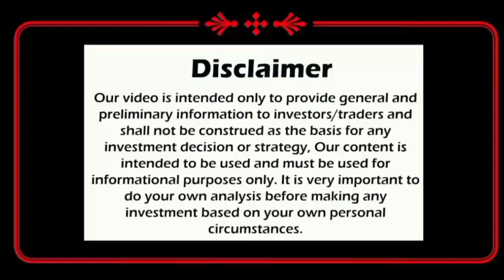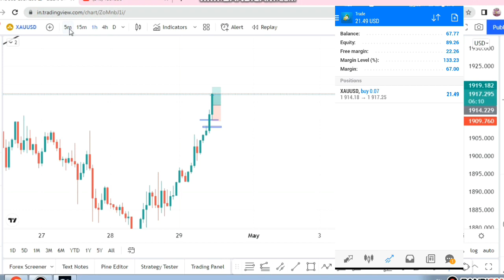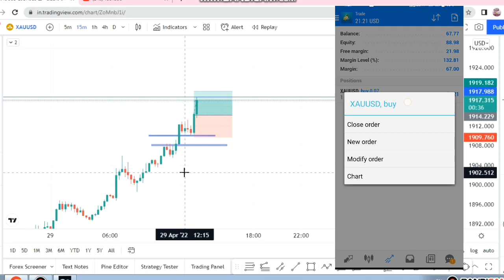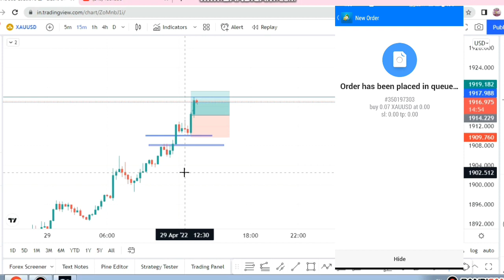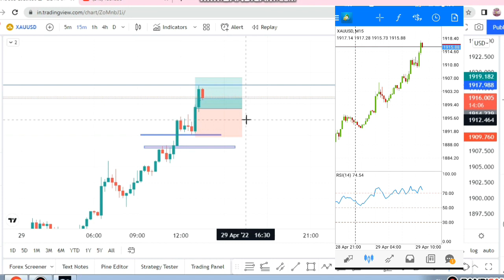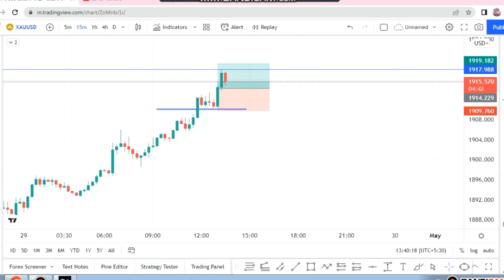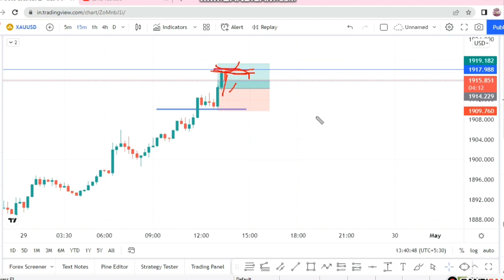Forex Live Trading XAU/USD || Gold live trading in Hindi || Simple Price Action trading strategy